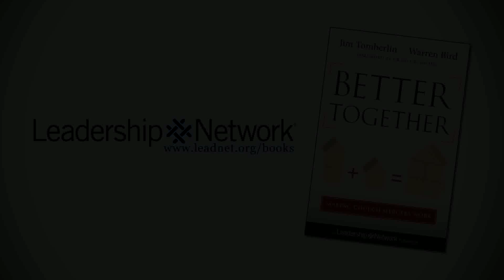Leadership Network: How will Better Together improve leader's lives?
LEADERSHIP NETWORK - Coauthors Jim Tomberlin and Warren Bird discuss how Better Together can improve leaders' lives. If you like Jim and Warren's comments hit LIKE.